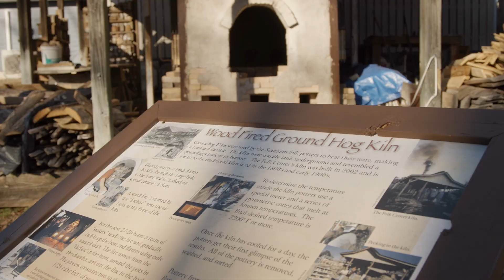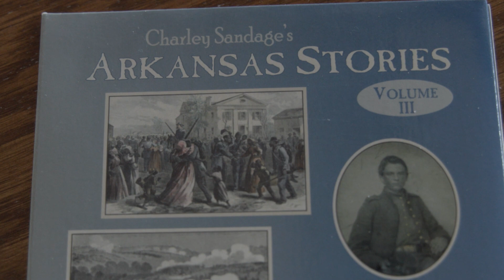Charley Sandage of Mountain View, Lifetime Achievement Award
Charley Sandage is a storyteller, songwriter and native Arkansan. He is dedicated to promoting and preserving the stories and music of the Ozark region. He began his “Arkansas Stories” project, which includes songs about people and events in Arkansas history, in 1995. He collaborated with the Mountain View-based musical trio, Harmony, to write traditional Ozark string-band style songs.

Sandage produced three CDs with song subjects ranging from prehistoric Caddo people to the beginnings of rockabilly.

He is a regular contributor to Ozark Highlands Radio, produced by the Ozark Folk Center. The radio show, featuring Sandage’s segments about area history, lore and interviews with local craftspeople and musicians, is broadcast to over 125 stations nationwide. Sandage has a background as an educator, school administrator and a documentary producer for public television. He was the program director at the Ozark Folk Center State Park when it opened 50 years ago, and later a music programming consultant for the center. In later years, he performed in old-time string bands onstage at the Folk Center and on the historic court square in Mountain View. He continues to work with the Stone County Historical Society to create story and song presentations about the history of the region.